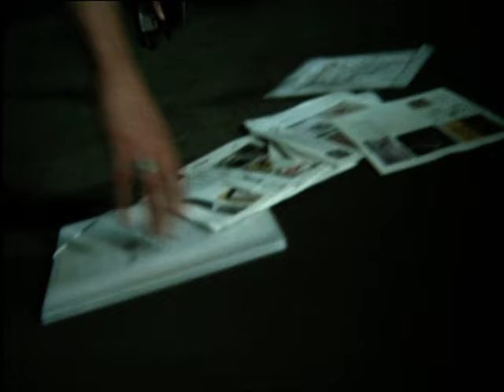Sylver - Why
Sylver - Pioneer Trance / Pop duo from Belgium which originally consists of lead vocalist Silvy De Bie [ aka Sil ] and keyboardist/songwriter Wout Van Dessel [ Wout ]. Had a long string of hits - they were active between 2000 until 2014, when Sil decided to focus on her solo career, but returned in 2016. This week we will give you some of their biggest hits – take the opportunity to re-visit their music, here on our promo platform – you find playlist from Spotify and Deezer